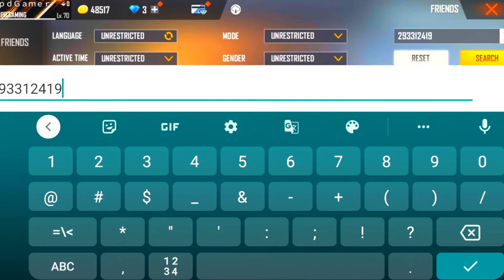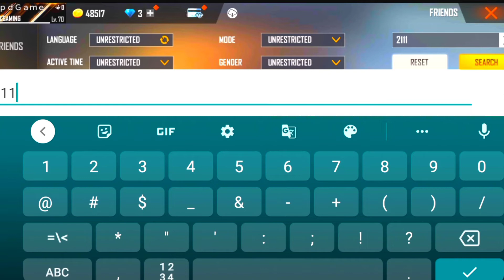2017 Old I'd Vs 2022 New I'd 💯Free Fire 4 Years Old IDs ✌️Ff Magical Oldest Uids ☺️ Unexpected IDs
*Game Name : Qpd Gamer
*Real name : Pintu
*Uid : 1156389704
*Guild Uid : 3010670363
*Booyah Id : 11888083
*Timing:10.49
*Language:Hindi

✅Related Youtuber:
@Scs gamer
@Ice cold Ff
@Choudhary Ff
@Futuristic Gamer
@Crossbones Gaming
@Modern Yt
@Gaming With Raahim
@Qpd Gamer Research

🏆Subtitles Language :
*Hindi
*English
*Odia
*Bengali
*Spanish
*French
*Gujrati
*Urdu

1. FREE FIRE BRAZIL LIVE 🇧🇷
2. FREE FIRE INDONESIA LIVE 🇮🇩
3. FREE FIRE MENA LIVE 🇧🇷
4. FREE FIRE INDIA LIVE 🇮🇳
5. FREE FIRE BANGLADESH LIVE 🇧🇩
6. FREE FIRE NEPAL LIVE 🇳🇵
7. FREE FIRE SINGAPORE LIVE 🇸🇬

*2017 Old I'd Vs 2022 New I'd 💯Free Fire 4 Years Old IDs ✌️Ff Magical Oldest Uids ☺️ Unexpected IDs

✅2017 To 2021 Old Player Id In Free Fire  || Old Free Fire Id Player  || Real Legend In Ff || Old Uid

free fire old best id sale group whatsapp tamil,
4 year old free fire id collection,
how to play free fire old id in new phone,
how to get free fire old id in tamil,
free fire old id in new phone in tamil,
free fire ki old id kaise wapas laye guest,
free fire max me old id kaise login kare,